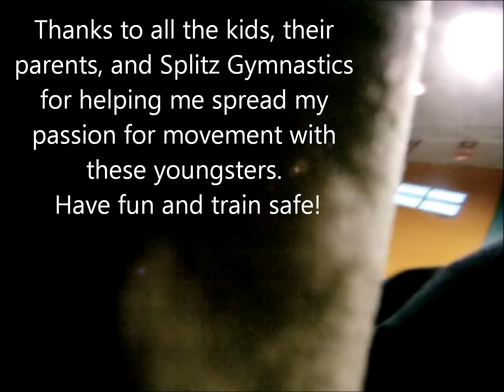Parkour Class - Spring 2012 Video Project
This video was shot at the end of our 20 week session. The kids had a lot of fun and were made aware of core concepts in Parkour including flow, connecting movements, efficiency of movement, safety, respect for the body and environment, conditioning and flexibility, balance along with other important aspects of movement. SONGS: All of me - Tanlines, I Felt Fuzzy - Kelpe